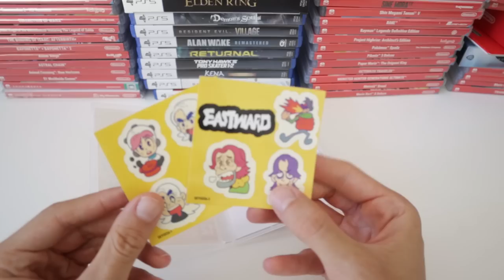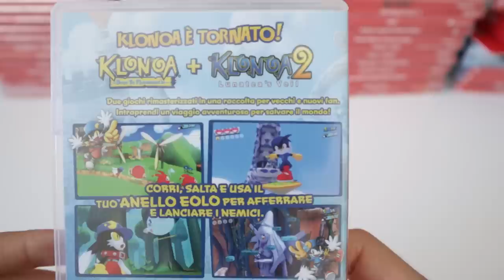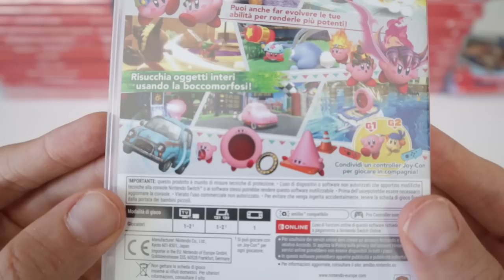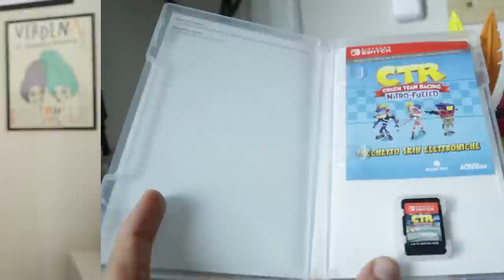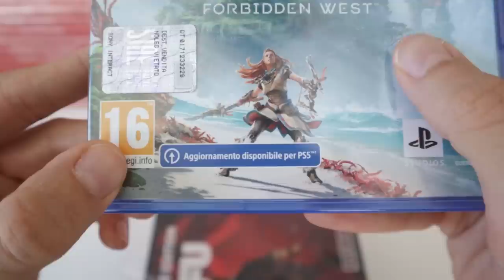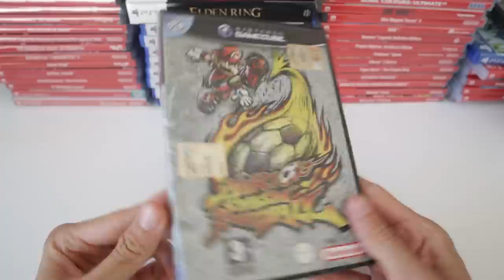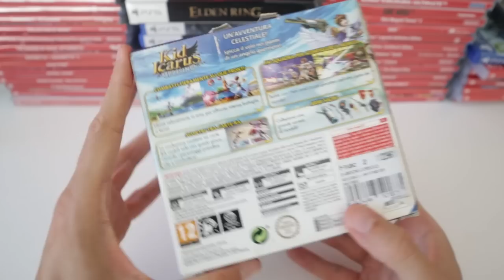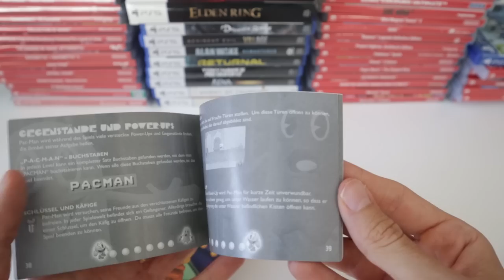HO CONTINUATO A COLLEZIONARE VIDEOGIOCHI E QUESTO È IL RISULTATO [SWITCH, PS5 E RETROGAMING]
Questo video, pensato per festeggiare i 25.000 iscritti, servirà per aggiornarvi sullo stato della mia collezione! Quali nuovi giochi Switch si sono aggiunti alla mia collezione? Quanti giochi fisici ho su PS5? Sono tutti pal ita? E le vostre collezioni di videogiochi come procedono? Vi aspetto nei commenti!

00:00 Intro
01:15 Eastward
02:43 Klonoa Phantasy Reverie Series – Switch PAL ITA
03:10 Switch Sports
03:48 Lego Star Wars – La saga degli Skywalker – Switch PAL ITA Limited
04:24 Triangle Strategy Tactitian Limited Edition – Switch PA
04:48 Kirby e la Terra Perduta
05:09 Donkey Kong Country Tropical Freeze – Switch PAL ITA
05:47 Mario + Rabbids: Kingdom Battle – Switch PAL ITA
06:18 Crash Team Racing – Nitro Fueled - Switch PAL ITA
06:32 Collezione PS5 – Elden Ring + Horizon PS4
07:42 SIFU – Vengeance Edition – PS5 PAL
08:58 Mario Smash Football – GameCube PAL ITA
10:04 Kid Icarus: Uprising – 3DS PAL ITA
10:33 Metal Gear AC!D – PSP PAL ITA
11:27 Pac Man World – GBA PAL EU
12:10 OUTRO E PATREON